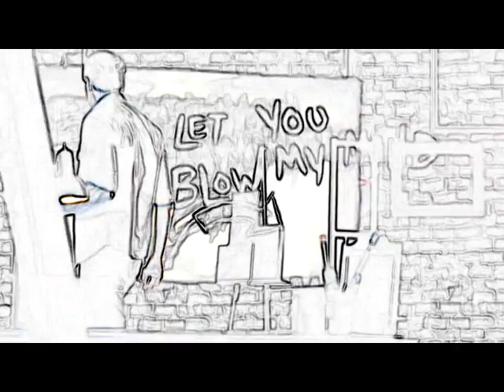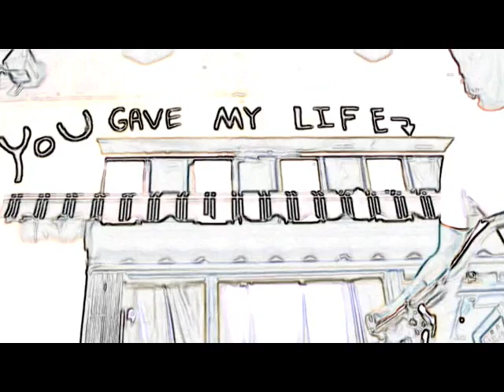KP(Train - Hey Soul Sister)